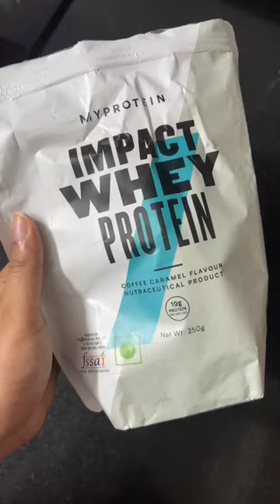What I Eat To Lose Weight 🌱